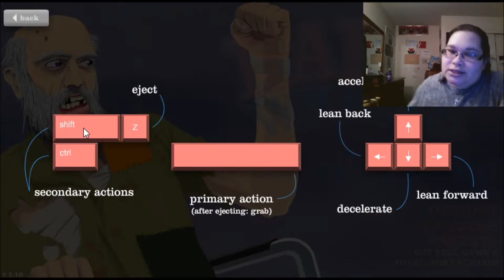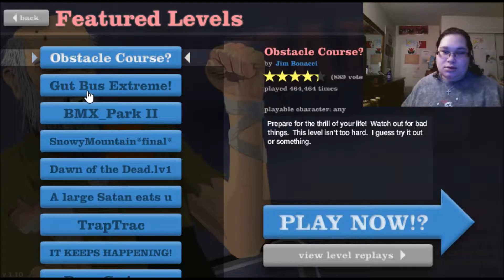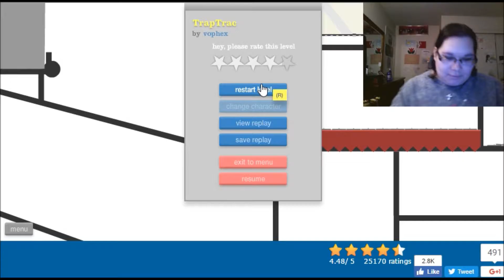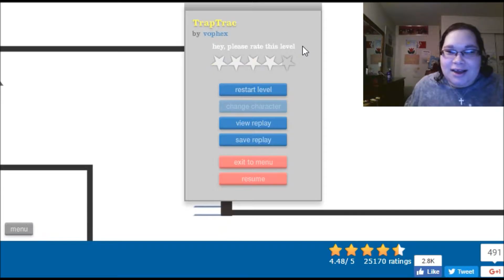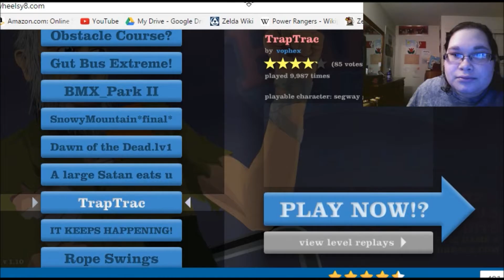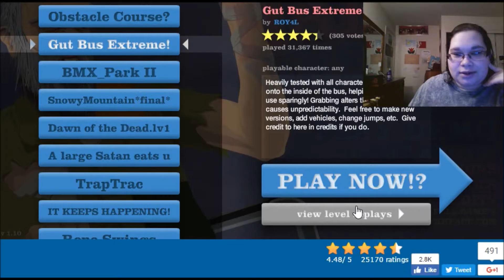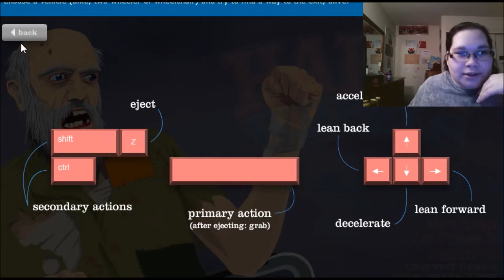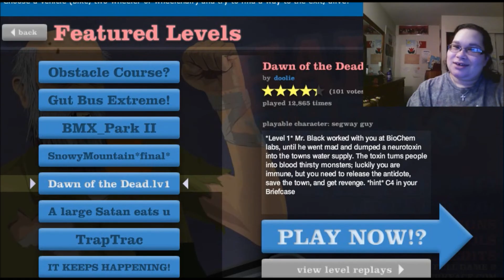Happy Wheels#2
I'm playing "Happy Wheels"! I will make this a series and I'll play this every other Saturday. I don't own this sound effect, property of Nintendo. No copy right on anything I said, or shown.

7iPRLvXZM_7N_hlatODMy-